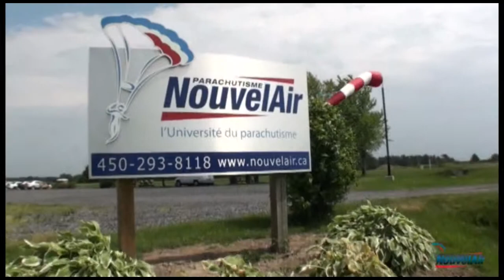Christian Beaulieu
Saut tandem Parachutisme Nouvel Air le 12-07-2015